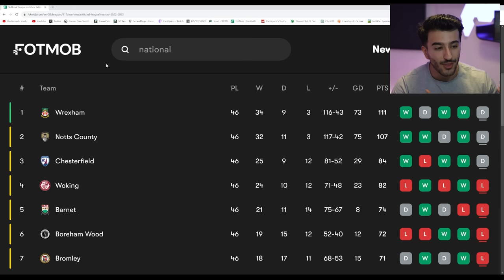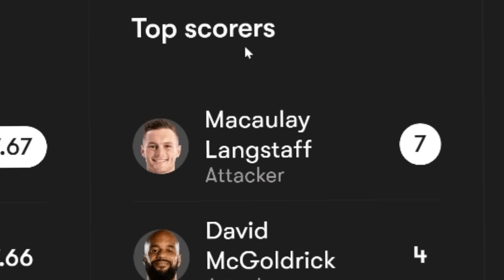I Rebuild The Oldest Club NOTTS COUNTY!